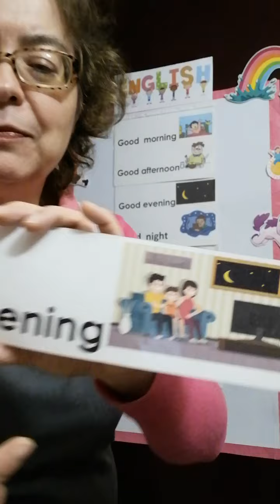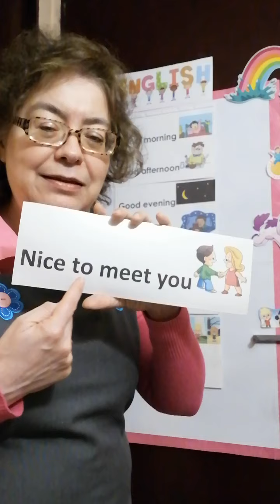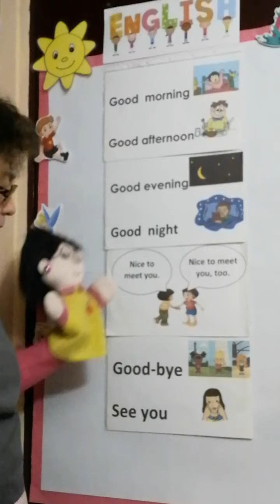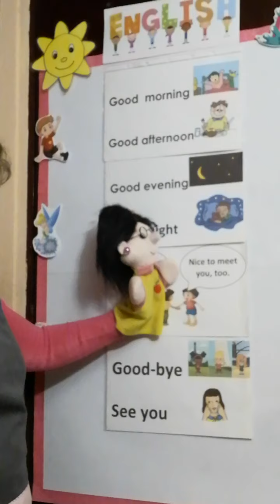10. Good Morning/Afternoon/Evening/Night + Nice to meet you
Introducción de "good afternoon" (buenas tardes), "good evening" (buenas noches como saludo) y "good night" (buenas noches como despedida) y "nice to meet you" (gusto en conocerte/conocerl@/conocerl@s)